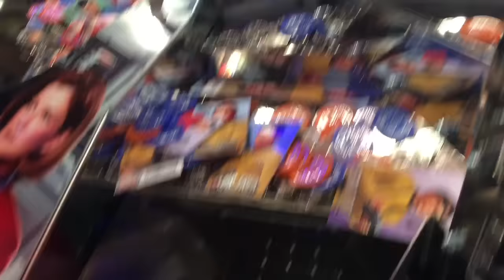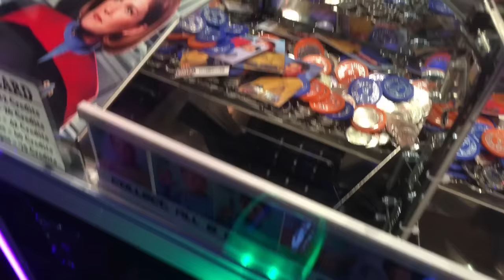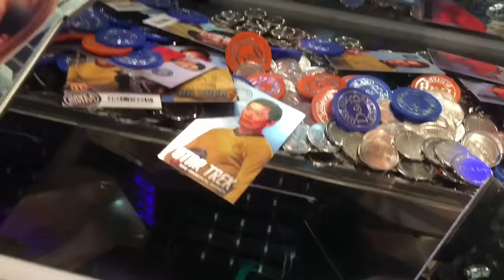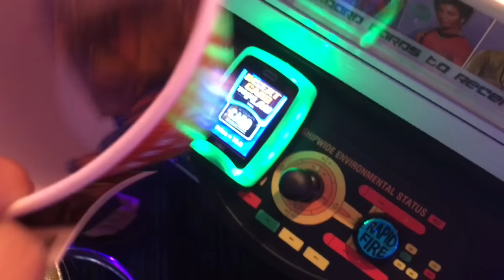Completing Holo Set for FREE! Star Trek Coin Pusher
We walk into DnB and for some reason a few games had credits left on them!  With the found credits and the summer of games promo we see if we can get the Foil Sulu to complete our 5K set...for FREE!